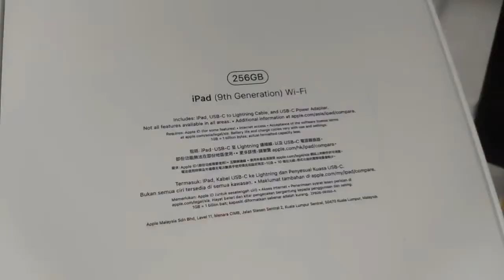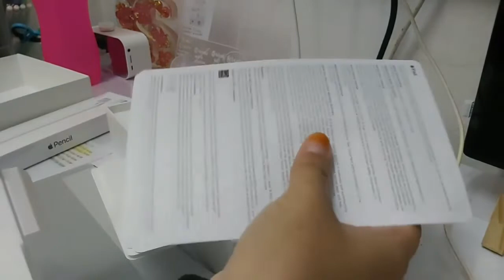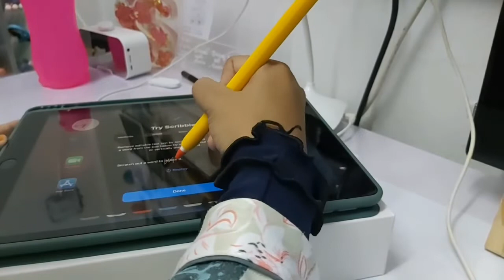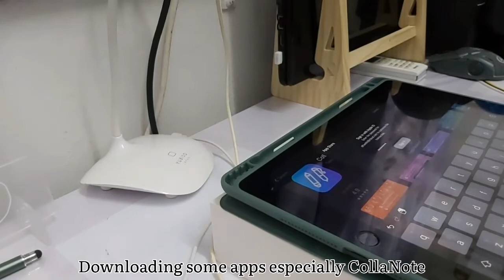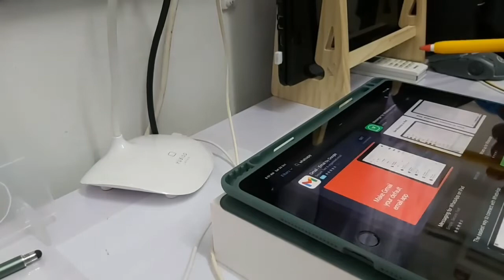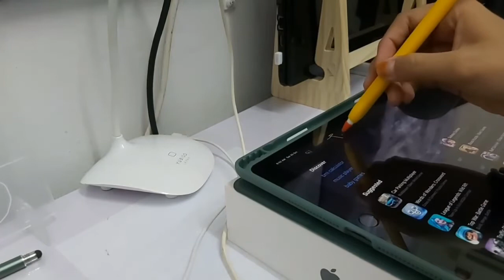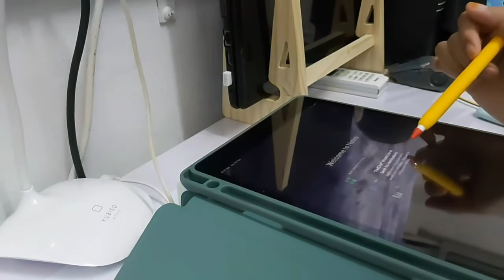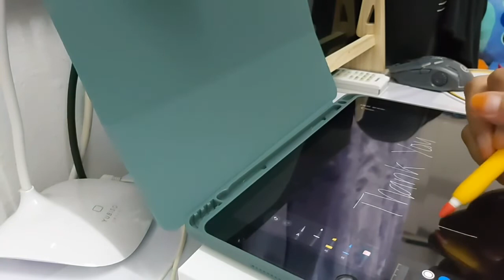Unboxing l iPad 9th Generation l 2021